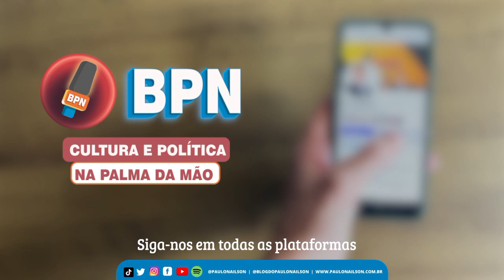RAFFIÊ DELLON PRÉ-CANDIDATO A PREFEITURA DE CARUARU| BPNCAST #008